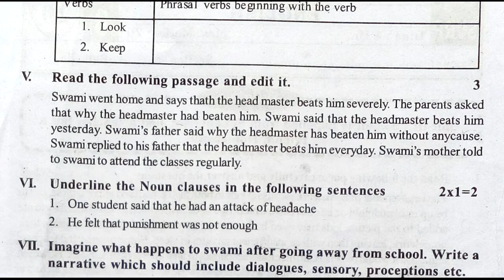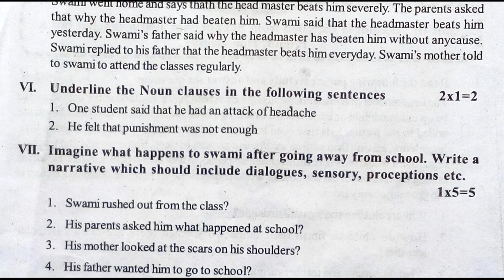english formative assessment 1 question papers class 9 | english paper formative assessment 1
english exam formative exam papers,
english exam summative exam papers,
english summative assessment exam papers,
english exam previous question papers,

6th class fa1 question paper english | 6th english fa1 model question paper | 6th english papers ts